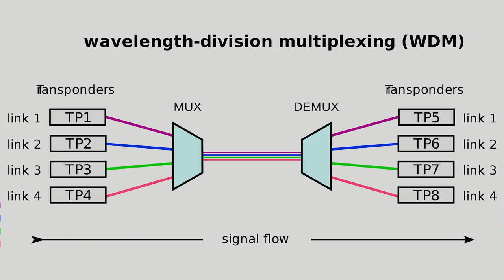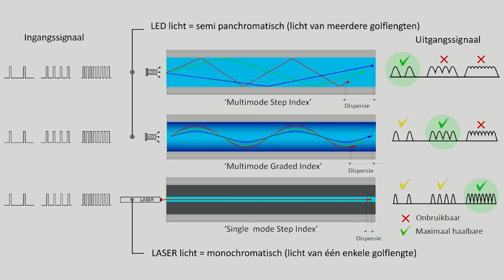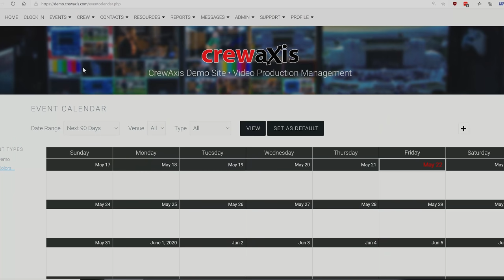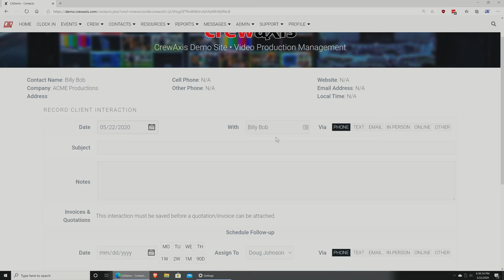Are you getting enough fiber?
A crash course on using optical fiber in video production.